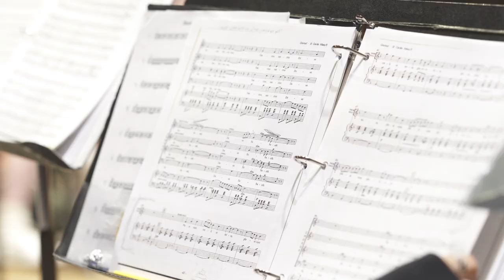Your Artistic Future Begins Here: GSA 2025 Promo Video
Get a glimpse into Kentucky Governor's School for the Arts, including all nine of our artforms and our robust residential life program!
GSA 2025 applications open on Friday October 4th, 2024 and are due by Sunday January 12th, 2025. to learn more about the program and apply!